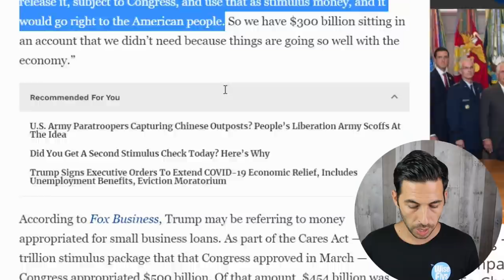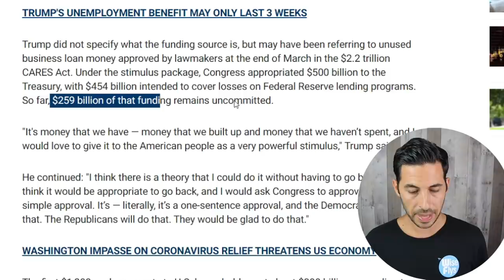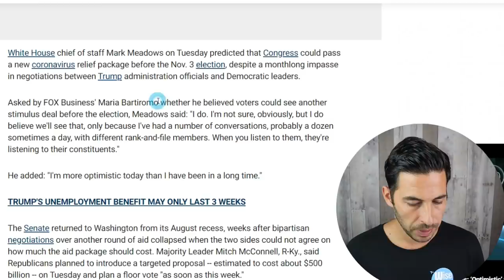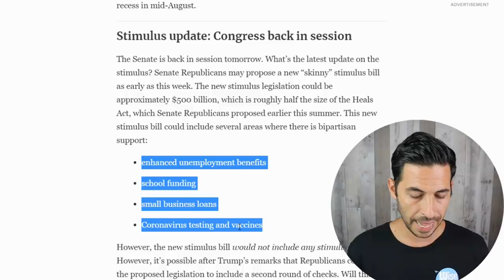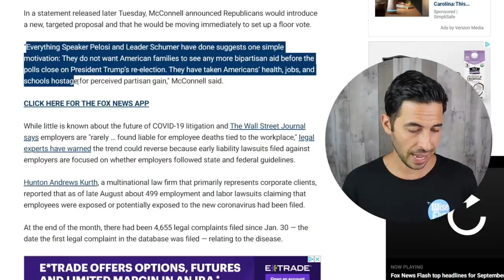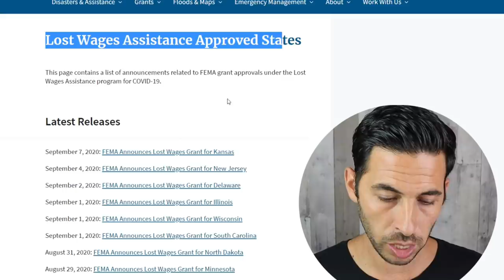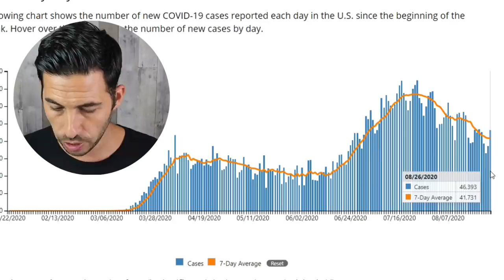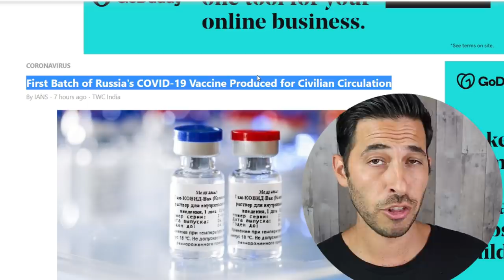2nd Stimulus | White House: "I'm More Optimistic TODAY" | $1200 Check Update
2nd Stimulus Check & Package Updates.
Want more free stocks and money? This spreadsheet has several websites that give free stocks or money